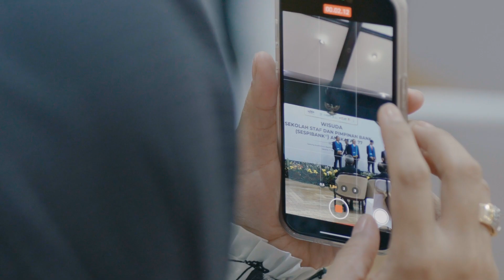HIGHLIGHT WISUDA ANGKATAN 77// ALL IN PACKAGE BY JT PRO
11 Oktober 2023//
08:00-12:00 wib//

HYBRID EVENT WISUDA LPPI ANGKATAN 77 //

ORGANIZER BY MAHABA

Streaming system by JT PRO
Multimedia by JT PRO
Multicamera system by JT PRO
Sound system by JT PRO
Documentation by JT PRO

MERDEKA!!!